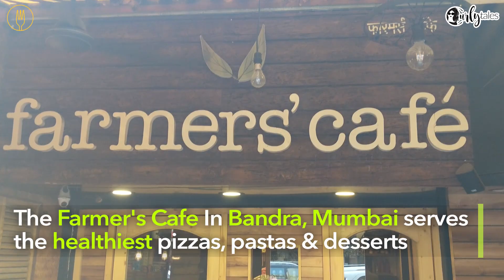Eat Pizzas While You're On A Diet At Bandra's Farmer's Cafe | Curly Tales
No worries about cutting back on calories with Bandra's new pizzeria. Farmer's Cafe on Linking Road has put a healthy spin on your favorite fast food item. They have a range of pizzas, but all in a healthy form so you would be feeling refreshed and detoxified instead of bloated. Their pizzas contain ingredients like avocado, spinach, brown rice, veggies and many more healthy items.